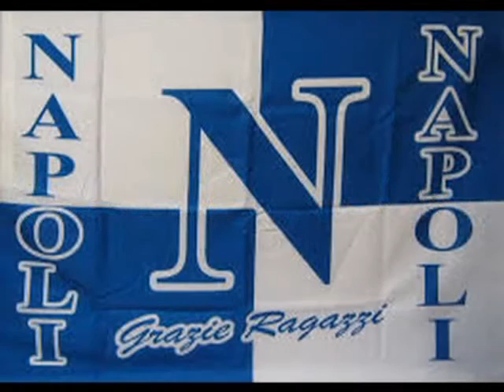NAPOLI INNO UFFICIALE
ECCO IL VIDEO DELL'INNO UFFICIALE DEL NAPOLI CANTATO DA NINO D'ANGELO BUONA VISIONE.